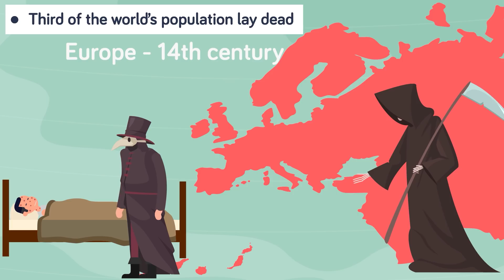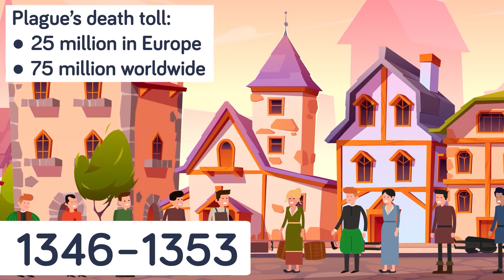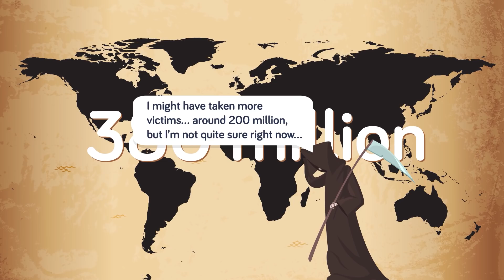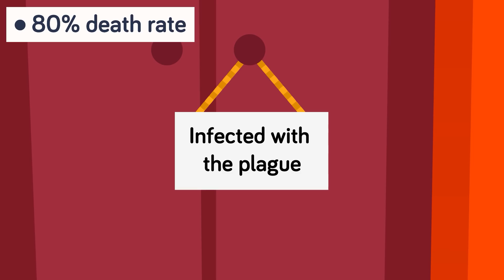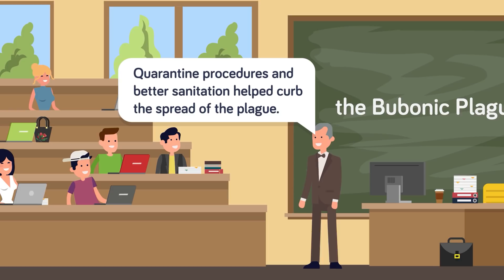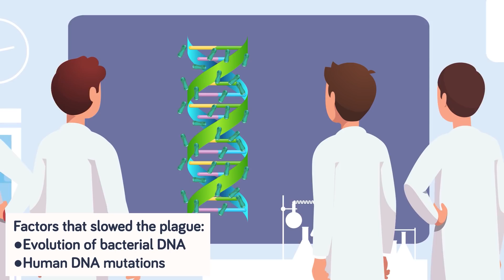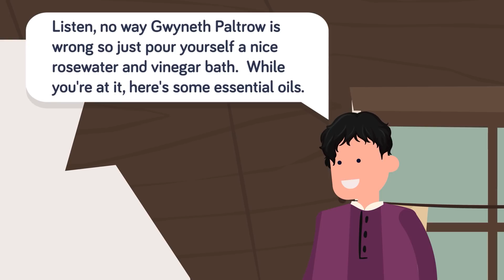How Did Bubonic Plague (Black Death) Actually End?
The death toll from the Bubonic plague was so high nearly a thrid of the world's population was wiped out from the deadly disease. But how did the Black Plague end and the world go back to normal? Check out today's new video as we go in time and find out what cause this deadly plague to disappear.